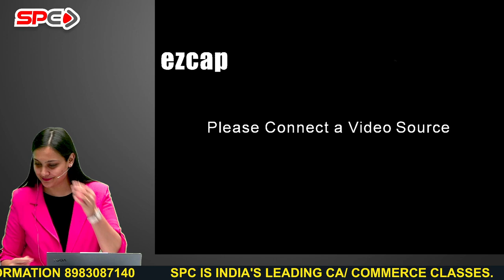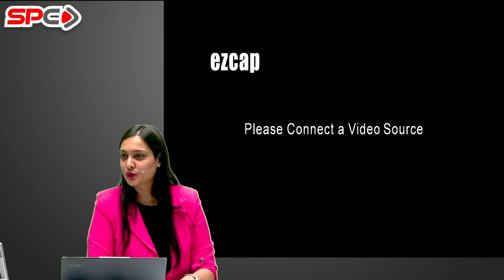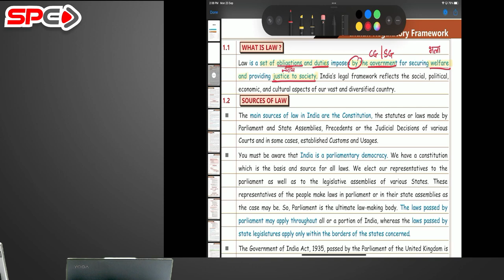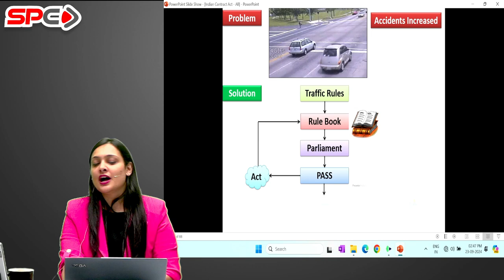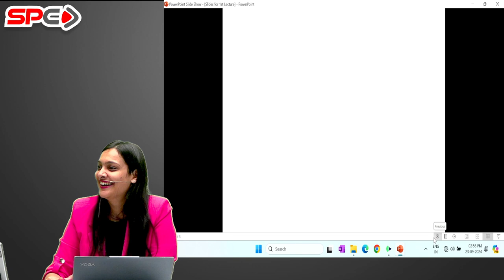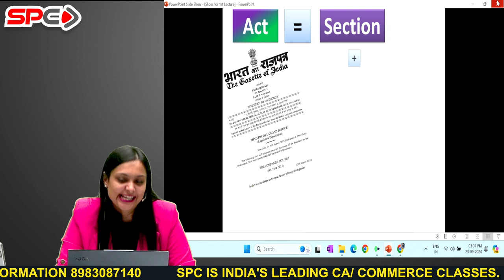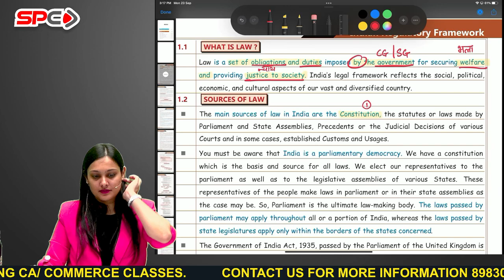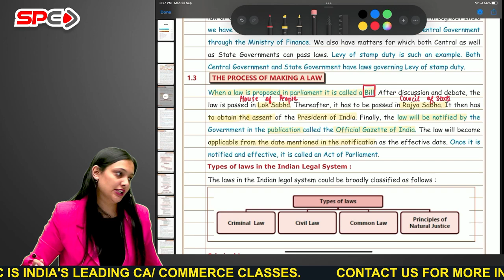CA Foundation Law For May 25 Attempt By CA Ankita Patni (Lecture - 8)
PERFECTION TUTORIALS
Classes available for CA/CS/CMA & other courses

Follow us to get best offers